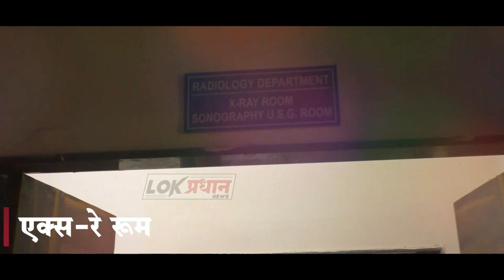३ फेब्रुवारीपासून मुरगूडमध्ये राष्ट्रीय कुस्ती स्पर्धा